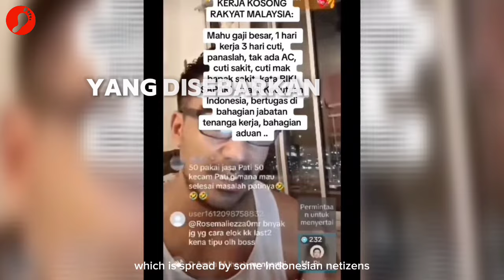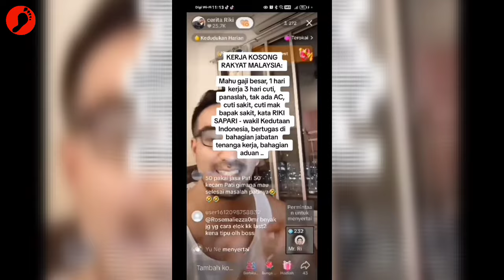Cerita Riki Disekolahkan Oleh Wanita Indonesia Ini‼️